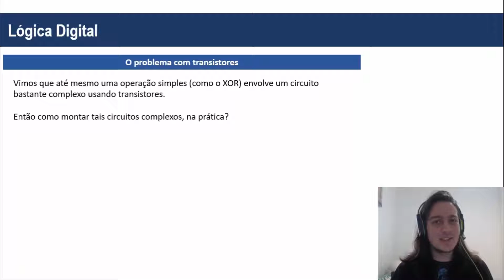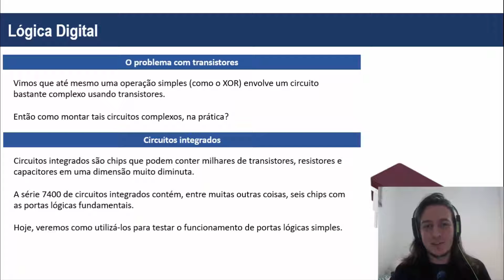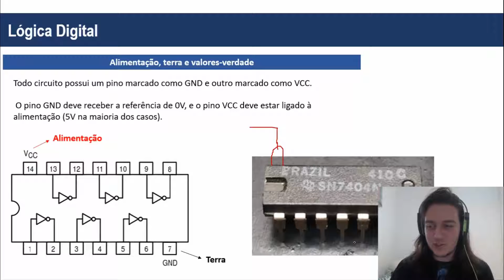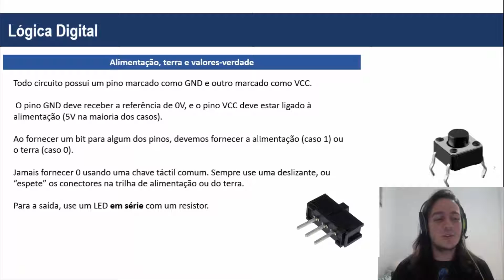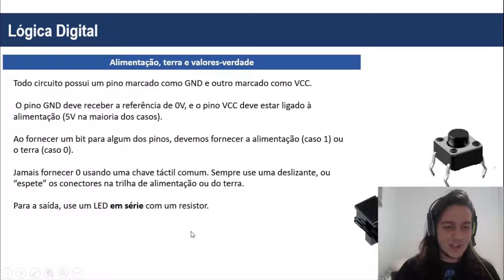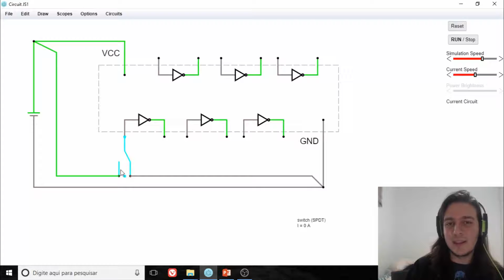Lógica Digital #6 - Circuitos Integrados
. ATENÇÃO: O arquivo do vídeo corresponde a aula 5 se corrompeu. Estou sem tempo de regravá-lo, então seguirei o curso e o postarei no momento oportuno.